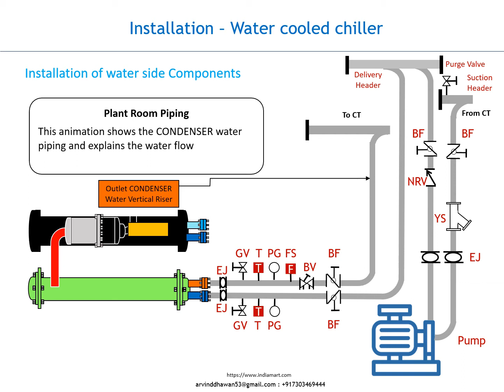HVAC Condenser water piping typical circuit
⭐👇 Are you Core EPC engineer with Big Dreams & Want To Succeed In Life? 👇⭐

We the SCHOLENBERG INTERNATIONAL wants to help you achieve these dreams with our GLOBAL brand 🙌

With 100+  Chapters on HVAC Basics, HVAC Oil & Gas Design Format, Heat Load Calculations, Psychometric Chart, P-H Diagram, Management Skills, Communication Skills  - you can learn from the top most experts of EPC domain 😮

When was the last time you faced with challenges that shook you to the core? Did you give up to the pressure? Or did you fight back and make it the biggest opportunity of your life. Do you know you can transform challenges into your biggest opportunities?

If you are an MEP and EPC Professional looking for your purpose in life, success motivation in times of struggles and challenges, knowledge in time of confirmed resources then you must Join us

We, at Scholenberg International, passionately believes that a "well-defined" animation has power to re-shape the education. We are on a mission to find and showcase the best MEP Learning across the world .

Our goal is to unlock the potential of passionate MEP and EPC Engineers from rural and urban areas by inspiring them to overcome the setbacks they face in their career and helping them discover their true calling in life by means of our innovative approach towards life skills and Courses.